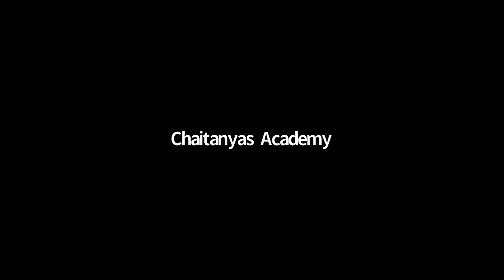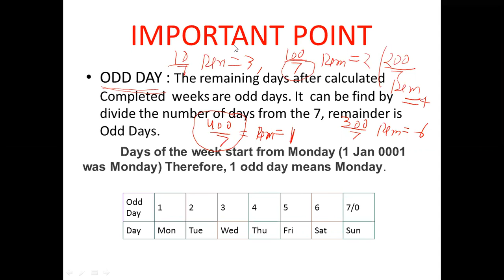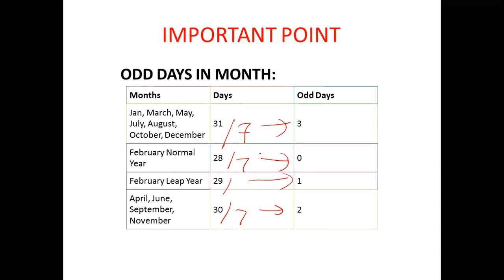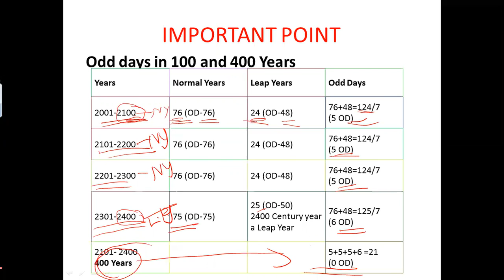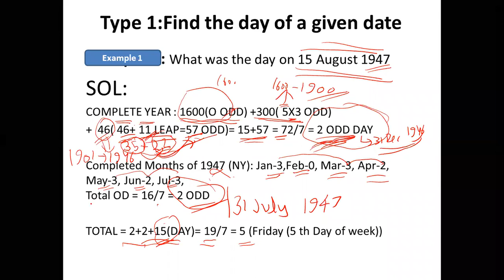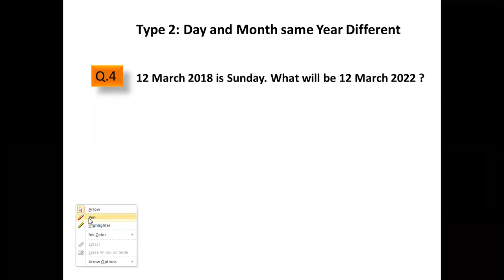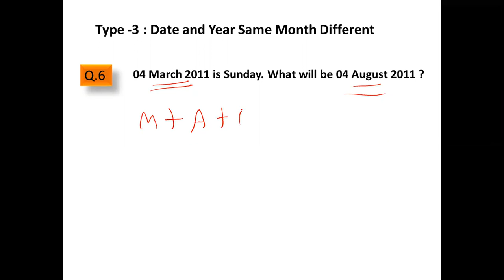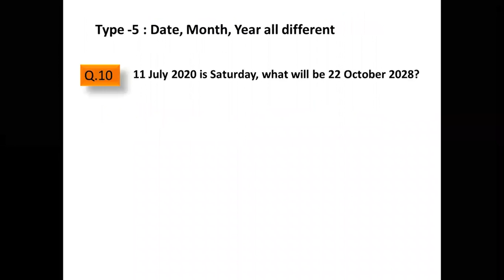NTSE MAT 2021 || CALENDAR LECTURE -1